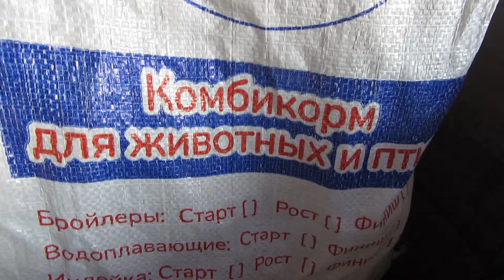Чем полезным будем кормить птицу сегодня.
Немного расскажу о гранулированной зерносмеси,купленной на днях у Липецкого Фермера Жданова.Как кушают его качественный корм мои птицы.